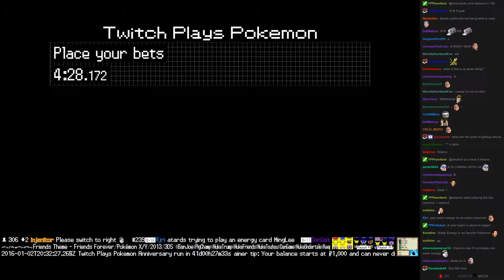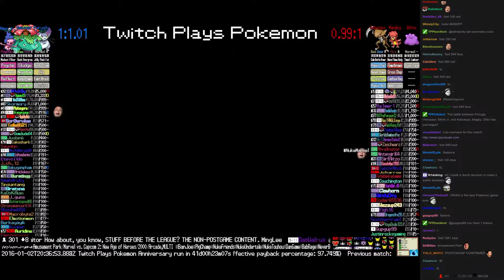Twitch Plays Pokémon Battle Revolution - Match #33724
Match #33724 [Blue: Purugly, Venusaur, Mime Jr.] vs [Red: Kabutops, Magby, Ditto]